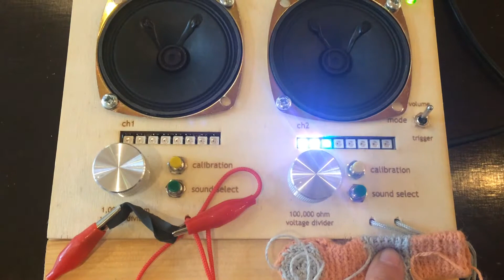Sound Sample Player example2